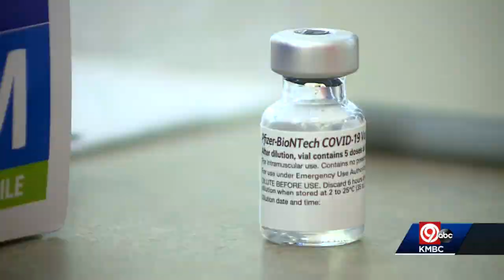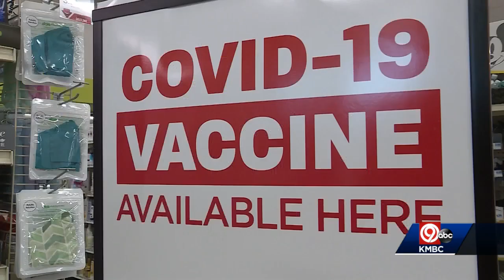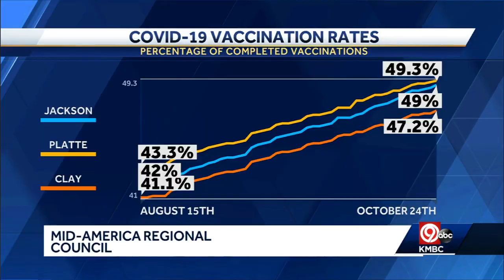Monday 4 p.m. COVID-19 update